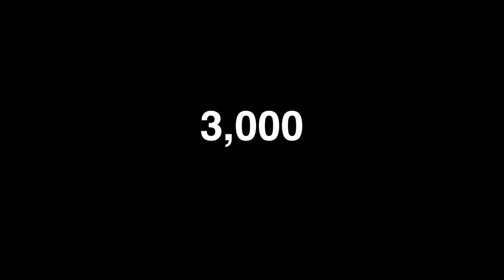SEA ANIMALS ARE DYING [must watch]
Sean animals are dying -  This is happening because of a fishing practice called drift netting. I wanted to make a video on this to aware people on how some of their favorite seafood is caught. I didn't even know about this until recently and was shocked to see how some of my favorite food is fished out of the water...
By-catch are unwanted sea animals (turtle, sea lion, sharks, dolphins, etc.) that get caught in drift nets and are thrown back in the water, usually severely injured, and are left to die.

California is the last state in North America to ban this fishing practice.

If you want to make a difference you can sign a petition to tell Congress to ban these death nets in Federal waters:

marine life videos
marine life dying
sea animals videos
sea animals facts
sea animals
marine life
drift nets
sea animals are dying